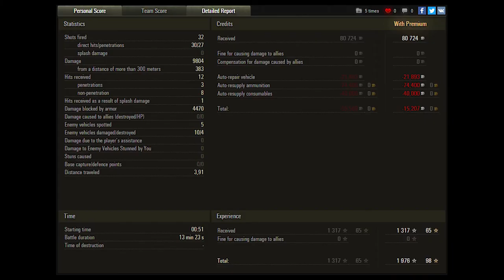World of Tanks E 50M | 9.8k damage 4 kills - Replays 60 fps